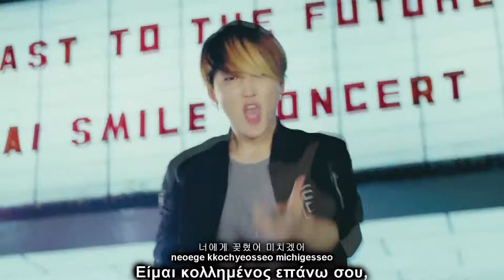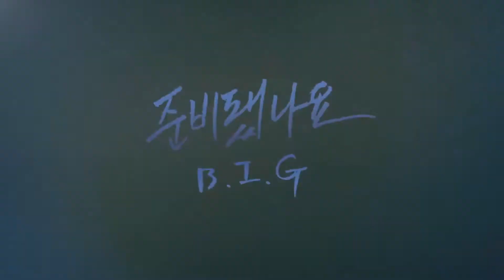B.I.G- Are you ready Mv HD (with greek hangul rom lyrics)